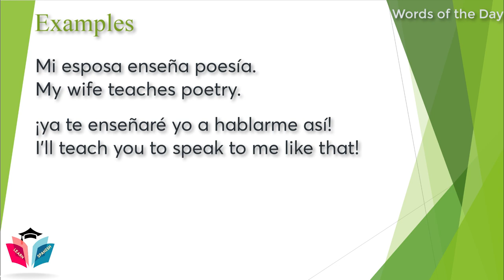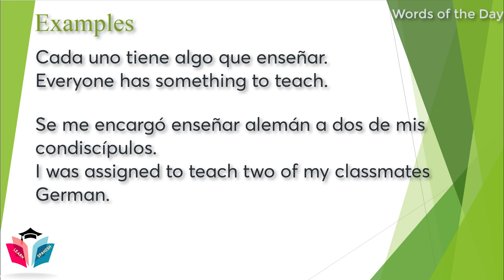Spanish Word of the Day ★ To Teach ★ Spanish Words ★ Learn Spanish For Beginner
Spanish Word of the Day: Enseñar: To Teach